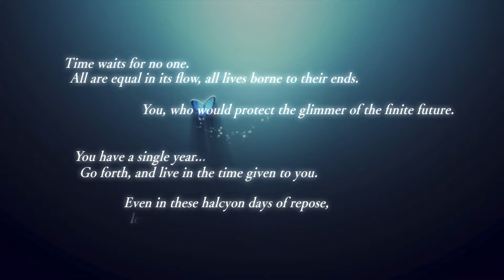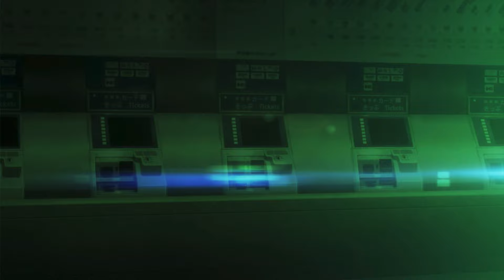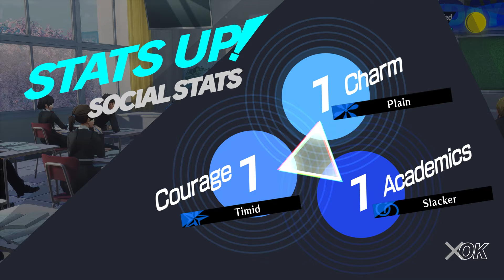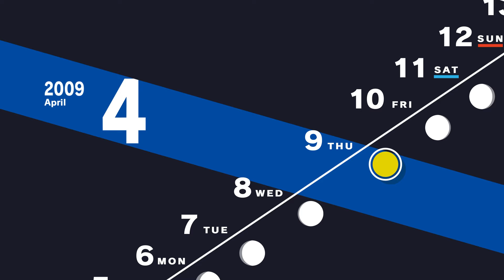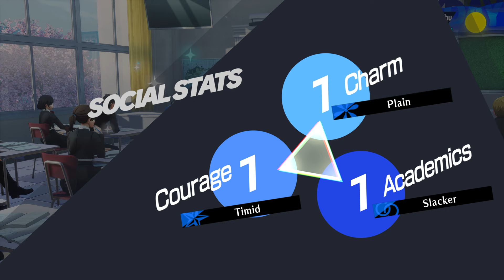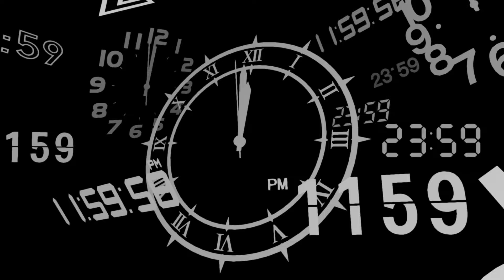#01 FIRST LOOK! Iwatodai Dorm | Persona 3 Reload Let's Play | Hard Difficulty [PC 4K 60FPS]